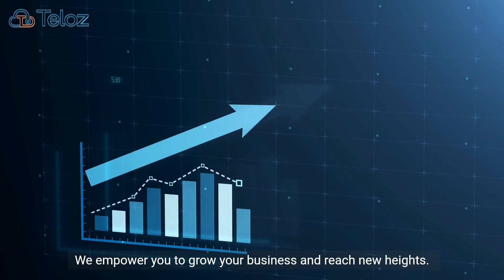VoIP Reseller Wholesale: Choosing the Right Wholesale VoIP Reseller from Teloz.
Businesses are adopting VoIP solutions to improve communication and save costs, with Wholesale VoIP being a popular option. Starting a successful Wholesale VoIP reseller business in 2023 requires careful planning, knowledge of industry trends, and strategic thinking, which this comprehensive guide provides.